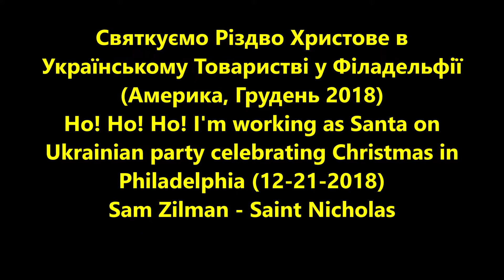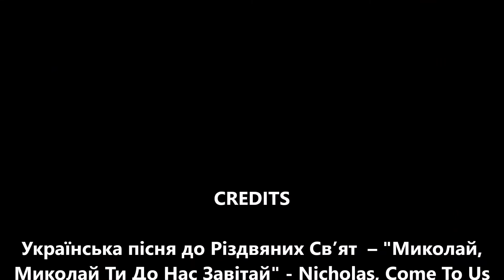Святкуємо Різдво Христове в Українському Товаристві у Філадельфії. By Sam Zilman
Святкуємо Різдво Христове в Українському Товаристві у Філадельфії (Америка, Грудень 2018)
CREDITS:
Українська пісня до Різдвяних Св’ят  – "Миколай, Миколай Ти До Нас Завітай" - Nicholas, Come To Us Ukrainian Song (YouTube)
Ho! Ho! Ho! I'm working as Santa on Ukrainian party celebrating Christmas in Philadelphia (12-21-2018) Sam - Saint Nicholas
Video by Sam Zilman, Pennsylvania, USA